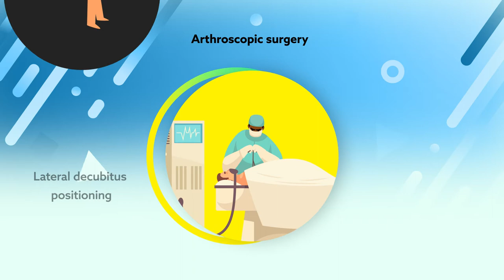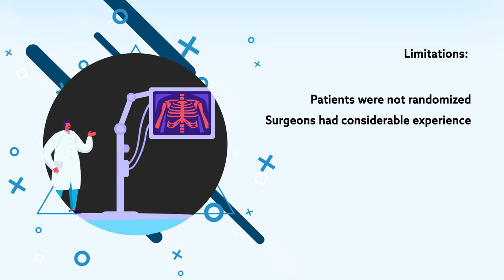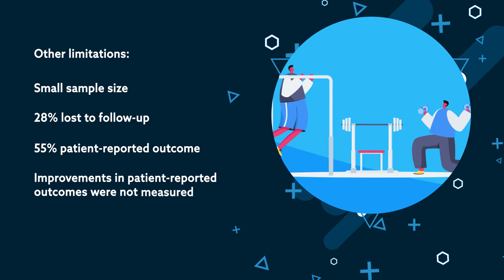Lateral decubitus vs. beach chair position for arthroscopic posterior labral repair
Paul et al. "Beach-Chair Versus Lateral Decubitus Positioning for Arthroscopic Posterior Shoulder Labral Repair: A Retrospective Comparison of Clinical and Patient-Reported Outcomes." The American Journal of Sports Medicine (2022). doi: 10.1177/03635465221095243